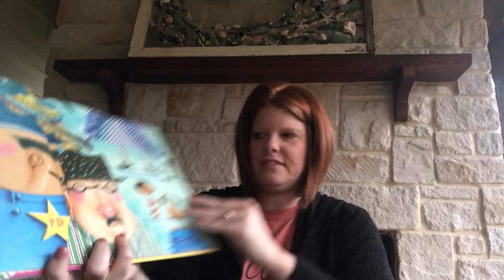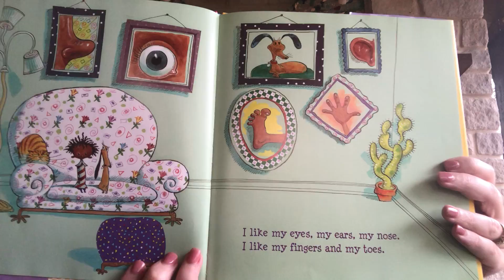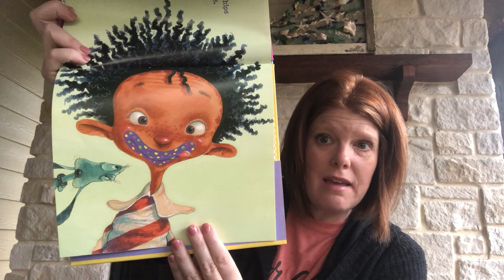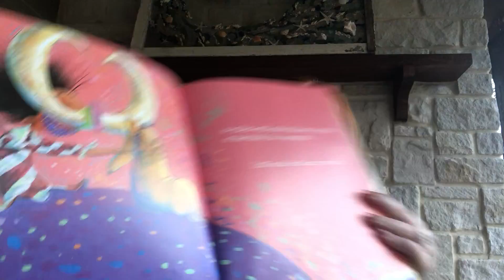I Like Myself Read aloud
Beaumont, Karen. (2004) I Like Myself. Harcourt.

Read aloud by Mrs. Angela Fitzgerald